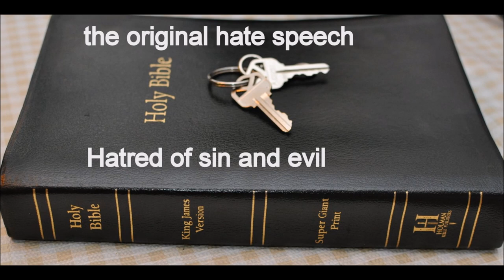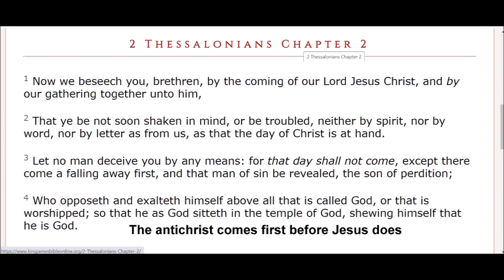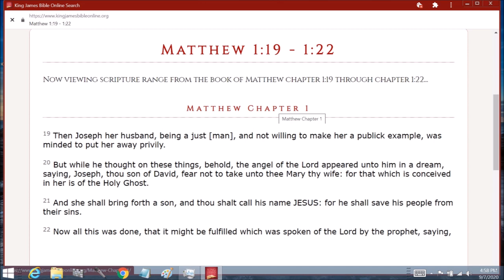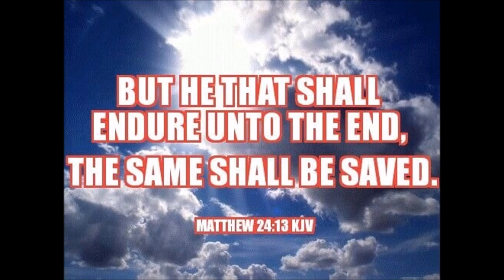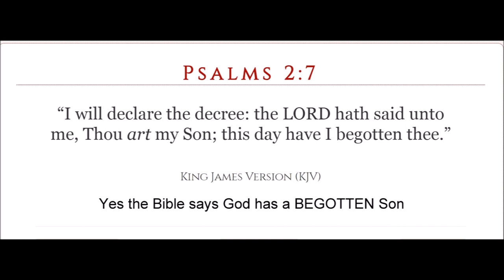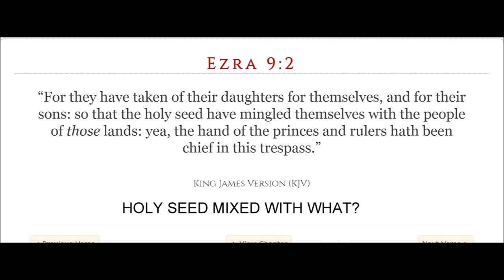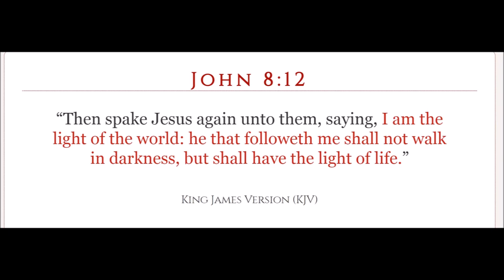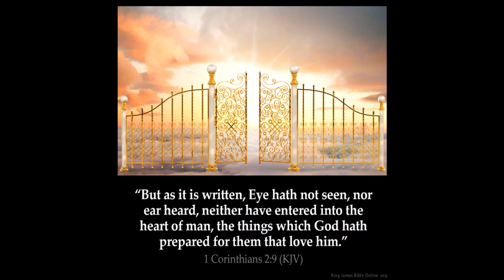Angels NT Part B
Angels in the new testament in the plan of the Lord